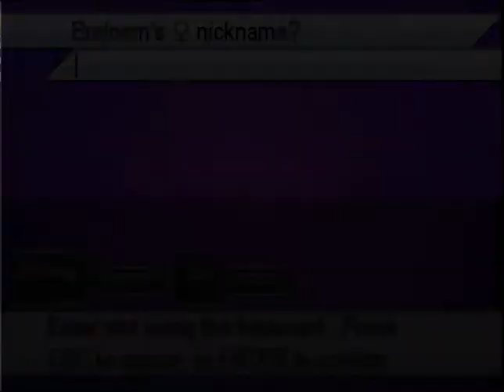Our Final Encounters! Pokemon Insurgence Extreme Randomizer Nuzlocke S4 Episode 9.5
Last Things We Have